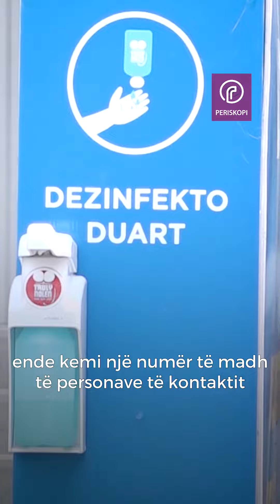Infektologu Krasniqi: Kemi 12 pacientë të prekur me Covid 19 në Infektivë